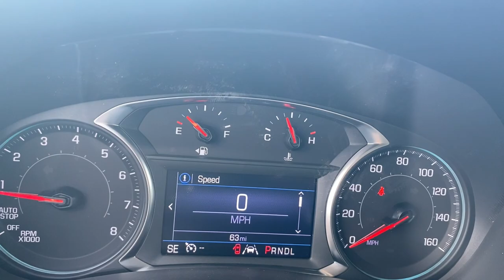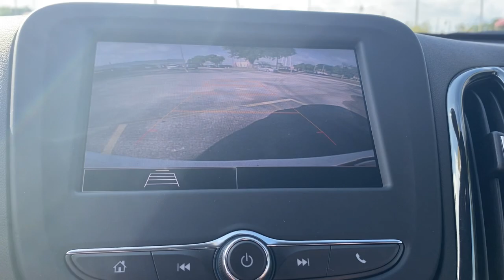2023 Chevrolet Equinox Lake Wales, Haines City, Bartow, Winter Haven, Auborndale, FL 232260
Summit White New 2023 Chevrolet Equinox FWD 4dr RS available in Winter Haven, Florida at Chevrolet Center. Servicing the Lake Wales, Haines City, Bartow, Auborndale, FL area.

Chevrolet Center
101 Cypress Gardens Blvd

: Heated Seats iPod/MP3 Input Satellite Radio Back-Up Camera Alloy Wheels LPO FLOOR LINER PACKAGE SIDE BLIND ZONE AND REAR CROSS TRAFFI. TRANSMISSION 6-SPEED AUTOMATIC ELEC. ENGINE 1.5L TURBO DOHC 4-CYLINDER S. WHY BUY FROM CHEVROLET CENTER?: Carrying on the family tradition Sam and Frank Portlock have dedicated themselves to creating an environment where customers are welcomed like family. We have achieved top customer satisfaction from the beginning and we continue today. Same Name. Same Ownership. Same Great Service. Your Center for Chevrolet Since 1958. OPTION PACKAGES: includes (CAV) integrated cargo liner LPO and (RIA) all-weather floor liners includes (UKC) Lane Change Alert with Side Blind Zone Alert and (UFG) Rear Cross Traffic Alert Additional features for compatible phones include: Bluetooth audio streaming for 2 active devices voice command pass-through to phone Apple CarPlay and Android Auto capable. (STD) (STD) includes Driver Shift Control (STD).